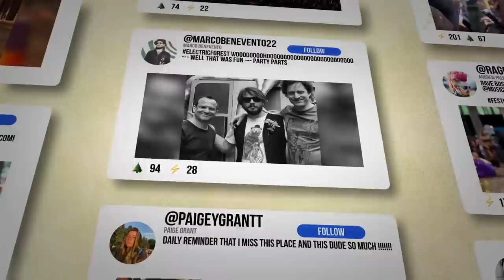Last Tips Before Electric Forest General On-Sale + 2020 Lineup Reaction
It's finally here ya'll!!! The Electric Forest 2020 Lineup just got announced and I am HYPED!

"VWATRIBE" at Vibedration
"VIBEWITHADE10" at Rave With Mi Gente

Intro/Outro: Nothing Lasts by Taska Black

✩ Q&A:
Age: 24
From: originally Phoenix, AZ, but living in Austin, Texas
Camera: Sony a6000

xoxo,
Ade